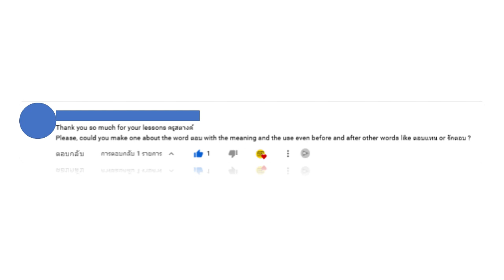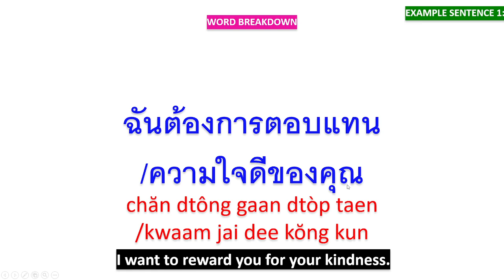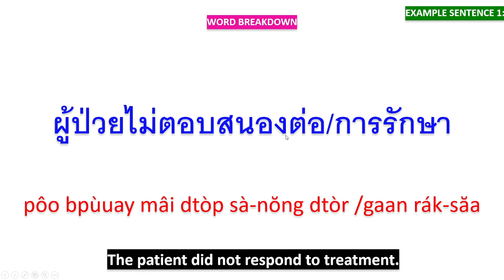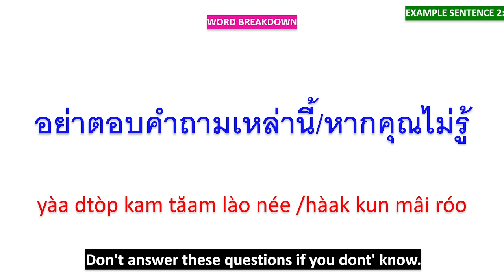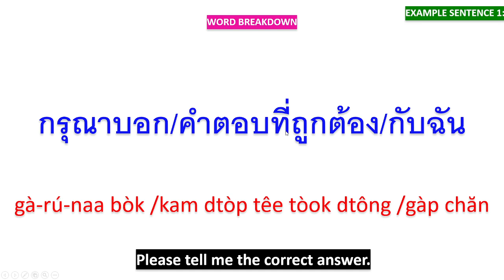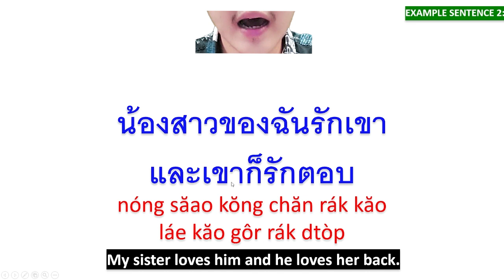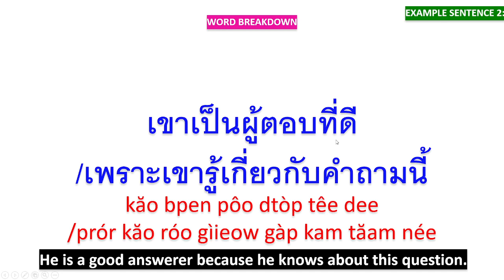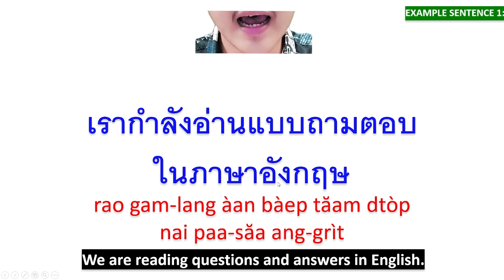Learn Thai EP 398: Make Thai words with ตอบ [Prefix | Suffix]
ตอบ
dtòp
answer | [to] answer

ตอบแทน
dtòp taen
[to] reward
ฉันต้องการตอบแทนความใจดีของคุณ
chăn dtông gaan dtòp taen kwaam jai dee kŏng kun
I want to reward you for your kindness.
เขาสัญญาว่าจะตอบแทนสำหรับการทำงานของฉัน
kăo săn-yaa wâa jà dtòp taen săm-ràp gaan tam ngaan kŏng chăn
He promised to reward me for my work.

dtòp sà-nŏng
[to] respond
ผู้ป่วยไม่ตอบสนองต่อการรักษา
pôo bpùuay mâi dtòp sà-nŏng dtòr gaan rák-săa
The patient did not respond to treatment.
ฉันไม่รู้ว่าจะตอบสนองต่อการกระทำของเธออย่างไร
chăn mâi róo wâa jà dtòp sà-nŏng dtòr gaan grà-tam kŏng ter yàang rai
I don't know how to respond to her action.

dtòp kam tăam
[to] answer questions
คุณฉลาดมาก คุณสามารถตอบคำถามได้หมด
kun chà-làat mâak · kun săa-mâat dtòp kam tăam dâai mòt
You are so smart. You can answer all questions.
อย่าตอบคำถามเหล่านี้หากคุณไม่รู้
yàa dtòp kam tăam lào née hàak kun mâi róo
Don't answer these questions if you dont' know.

ตอบกลับ
dtòp glàp
[to] reply
เขาไม่ตอบกลับอีเมลใดๆ ของเธอ
kăo mâi dtòp glàp ee men dai dai · kŏng ter
He didn't reply to any of her emails.
ฉันรู้วิธีตอบกลับคำถามนี้
chăn róo wí-tee dtòp glàp kam tăam née
I know how to reply to this question.

คำตอบ
kam dtòp
answer
กรุณาบอกคำตอบที่ถูกต้องกับฉัน
gà-rú-naa bòk kam dtòp têe tòok dtông gàp chăn
Please tell me the correct answer.
พวกเขาไม่เห็นด้วยกับคำตอบของฉัน
pûuak kăo mâi hĕn dûuay gàp kam dtòp kŏng chăn
They don't agree with my answer.

รักตอบ
rák dtòp
[to] love [someone] back
ฉันรักเธอแต่เธอไม่รักตอบ
chăn rák ter dtàe ter mâi rák dtòp
I love her but she doesn't love me back.
น้องสาวของฉันรักเขาและเขาก็รักตอบ
nóng săao kŏng chăn rák kăo láe kăo gôr rák dtòp
My sister loves him and he loves her back.

ผู้ตอบ
pôo dtòp
answerer
ผู้ตอบทุกคนไม่สามารถตอบคำถามนี้ได้
pôo dtòp túk kon mâi săa-mâat dtòp kam tăam née dâai
All answerers can't answer this question.
เขาเป็นผู้ตอบที่ดีเพราะเขารู้เกี่ยวกับคำถามนี้
kăo bpen pôo dtòp têe dee prór kăo róo gìieow gàp kam tăam née
He is a good answerer because he knows about this question.

ถามตอบ
tăam dtòp
เรากำลังอ่านแบบถามตอบในภาษาอังกฤษ
rao gam-lang àan bàep tăam dtòp nai paa-săa ang-grìt
We are reading questions and answers in English.
ฉันสามารถแปลแบบถามตอบนี้เป็นภาษาไทยได้
chăn săa-mâat bplàe bàep tăam dtòp née bpen paa-săa tai dâai
I can translate this question and answer to Thai.